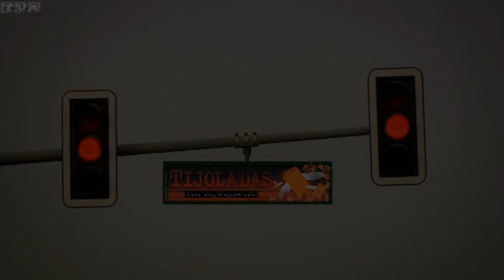Fiat Uno 2011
WebMotors Road movie Test Drive Novo Fiat Uno Praia do Forte Salvador Bahia Brasil Noticia:
Motor Fire Evo. O novo Uno usa o propulsor 1.0 com 73 cv com gasolina e 75 cv com etanol e torque de 9,5/9,9 kgfm a 3.850 rpm. Já a unidade 1.4 oferece 85 cv e 88 cv de potência e 12,4/12,5 kgfm de torque a 3.500 giros.
A Attractive 1.4 incorpora cintos dianteiros com regulagem de altura e laterais traseiros de três pontos, conta-giros, abertura interna das tampas dos porta-malas e do tanque de combustível, espelho no para-sol do motorista, comando interno manual dos retrovisores, ajuste de altura do volante, limpador e lavador do vidro traseiro, entre outros. Com isso, chega a R$ 31.080 na quatro portas - a duas portas chega no mês que vem por R$ 29.280.

Fiat presentó el Nuevo Uno El nuevo Fiat Uno llega para la próxima primavera
Mecánicamente, el nuevo Fiat Uno se presenta con dos nuevos motores: 1.0 y 1.4 Fire Evo, de 73 y 85 Hp

The 2011 Fiat Uno Nuevo come with a choice of two engines  a 1.0-liter and a 1.4-liter engine. The former will offer 75bhp while the latter will produce 88bhp

Fiat Automoveis S.A. | Betim, Minas Gerais, Brazil
Chegou o Novo Fiat Monte o seu e surpreenda-se
Confira toda a linha 2010 e leve um Fiat para sua garagem

Concessionária Fiat Itavema. Toda a linha de Carros Fiat. Concessionárias em São Paulo, São José Dos Campos SP e Rio de Janeiro - RJ.